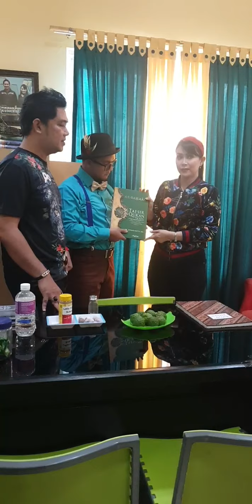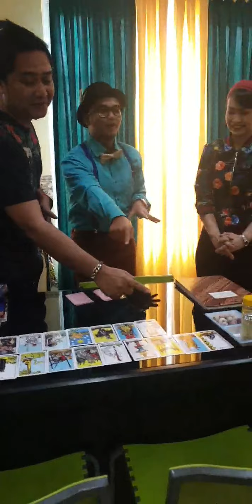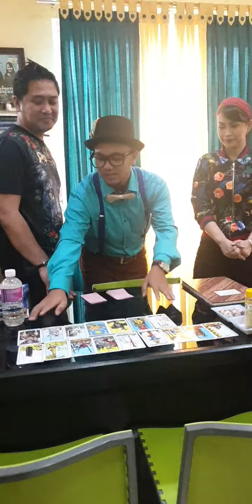Bro Kepo GTV Konsultasi Tarot dg Panglima Langit.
Syuting "Obsesi Explore" GTV liputan Klinik Pengobatan Spiritual Panglima Langit Ratna Listy, 5 Agustus 2019.